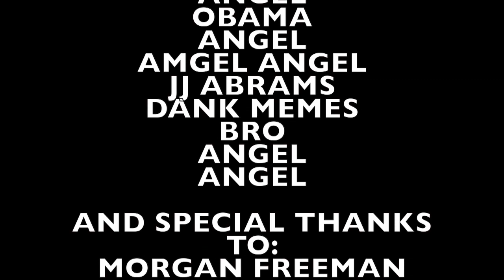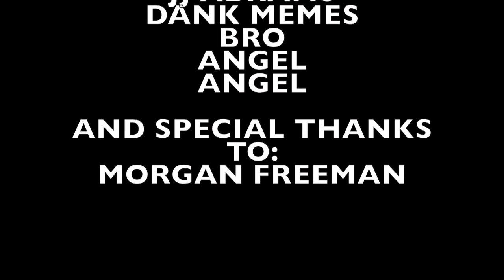Nitrogen Cycle and His Friend Billy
This video is about Nitrogen Cycle and His Friend Billy